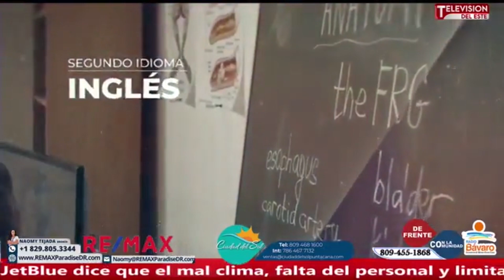ENTREVISTA EXCLUSIVA A LA DIRECTORA ACADEMICA DEL CEPID